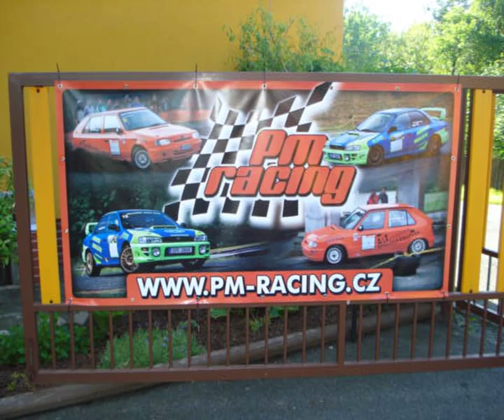PM Racing pro dětský domov Zašová 28.5.2010